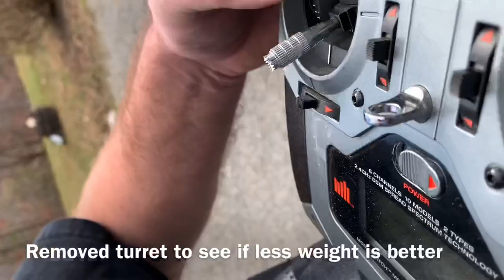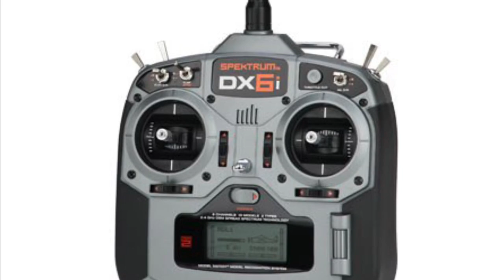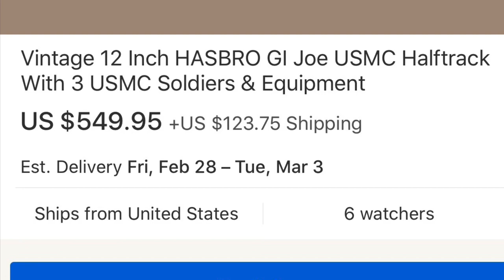Hasbro 1:6 M3 Tank Destroyer With RC conversion halftrack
1:6 scale rc halftrack made from a 2001 Hasbro M3 tank destroyer.

I’m still working out the bugs... the unit is 16 pounds empty of gi joes and battery!

So far I have destroyed more drive shafts then tanks lol & have sheered the teeth off the ring gear inside the differential!

So far it’s ok to use in very mild terrain! Especially if loaded with men and the turret! Whenever I remove those items it does much better in the grass. The biggest problem are weight and tracks... the tracks are locked to run together. That makes it more difficult to turn on the grass.

Here is a list of parts to make this:
Yota ultimate cast rear axle
Axial 35t brushed motor
15t pinion gear for motor
Axial gearbox for scx10ii crawler
90 to 115mm drive shafts for crawler
Transfer case 1:1 ratio
Dynamite brushed esc with brake
3s 2200 venom lipo
4ch transmitter and receiver minimum (I use 6ch)